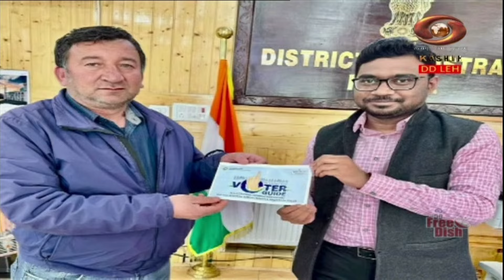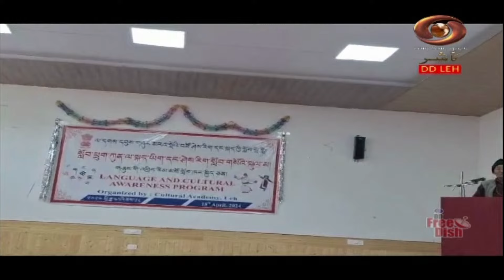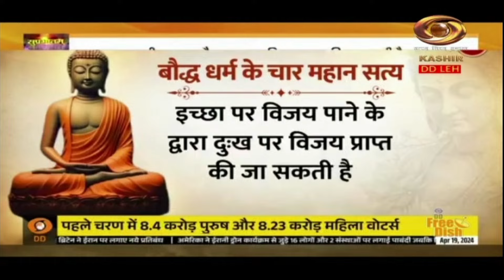Ladakhi News : Latest News and Updates, Special Reports on Ladakh | April 19, 2024